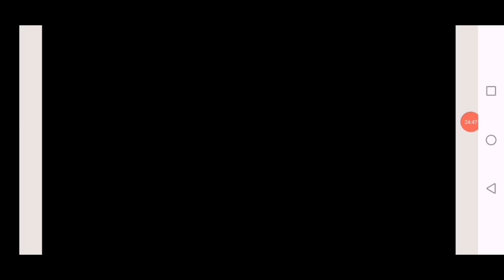NinjaShadow Ryunosuke;Ch3:1-4 Main Story Shall we date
NinjaShadowRyunosuke Main story
Choice to make for more intimacy
Sorry ch2:4-7 i deleted from mistake
I can show you GG